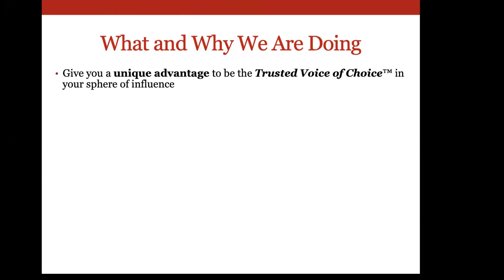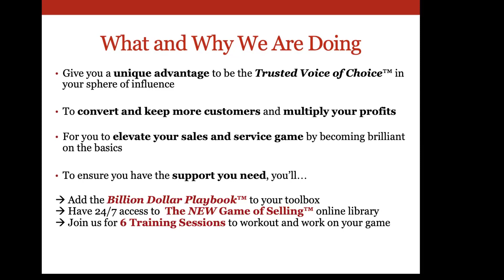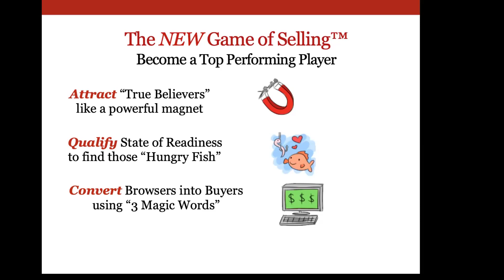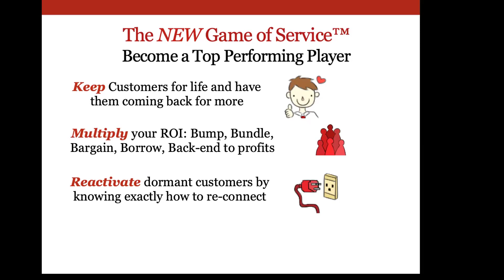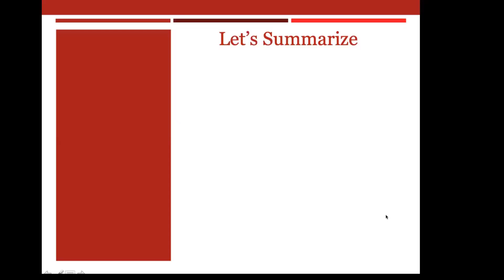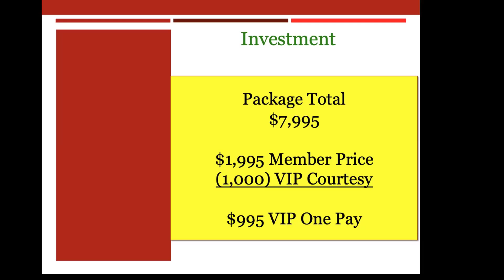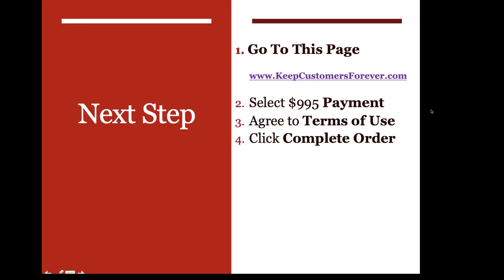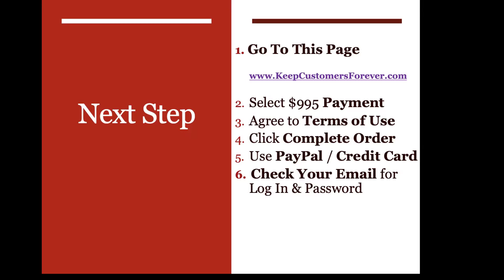PRIVATE - The New Game of Selling & Service (friends of Doc only)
This video/offer will be removed January 22.